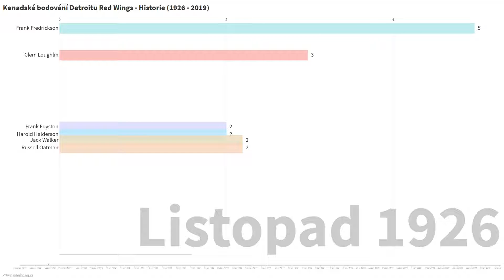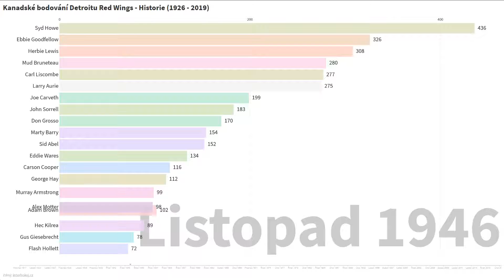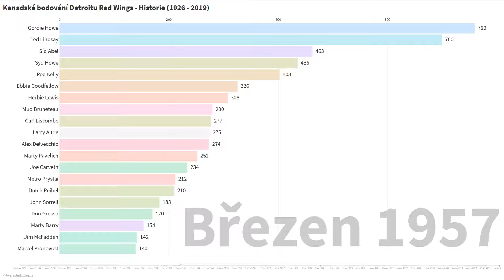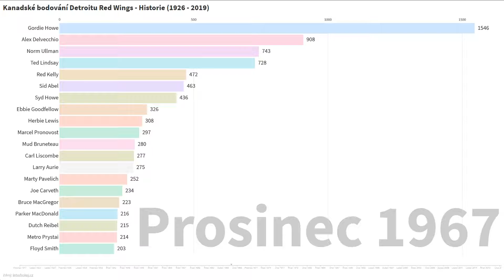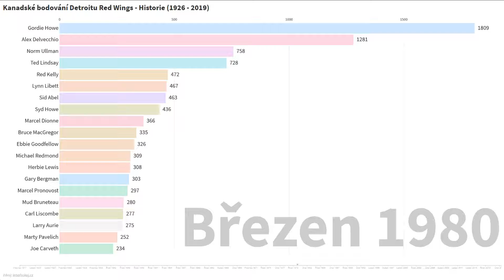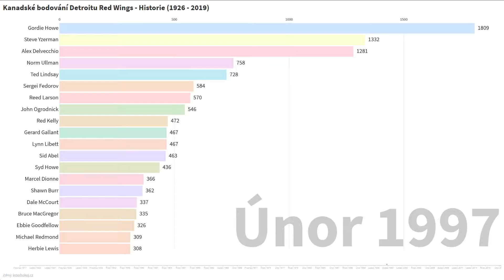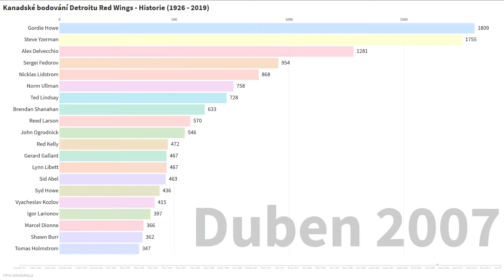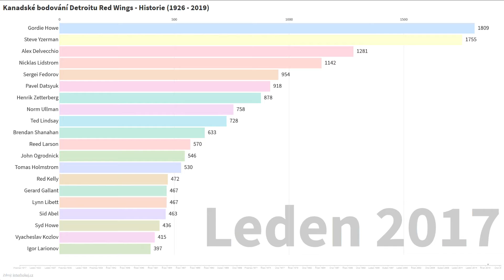Kanadské bodování Detroitu Red Wings - Historie (1926 - 2019)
Kanadské bodování Detroitu Red Wings - Historie (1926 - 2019) - Graf vývoje - Gordie Howe, Steve Yzerman, Alex Delvecchio, Nicklas Lidstrom, Henrik Zetterberg